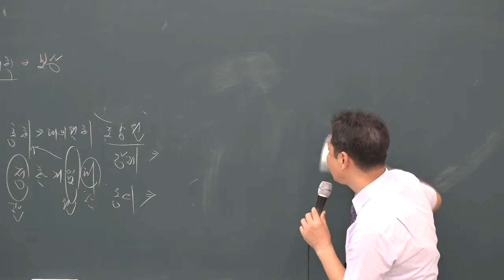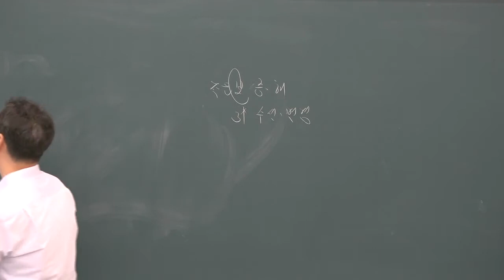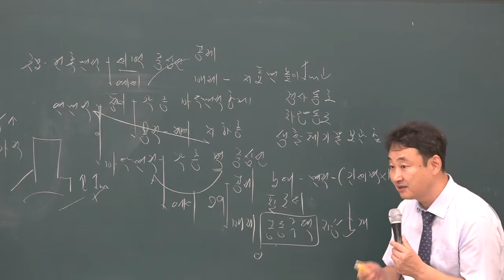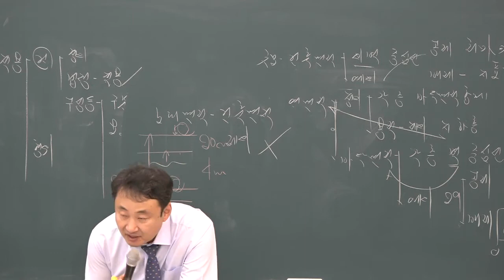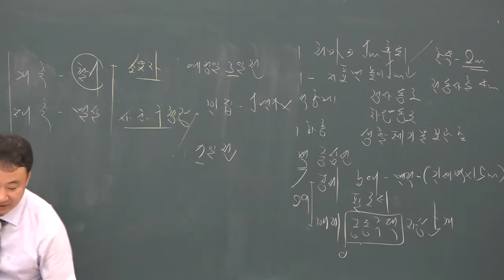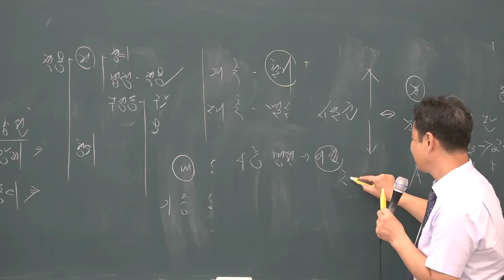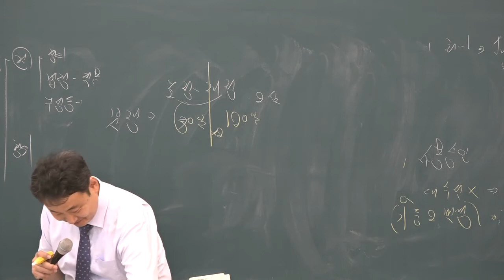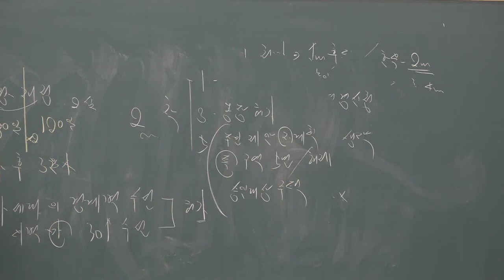[공전무] 2019년 공인중개사 부동산 공법 파이널총정리 10-7